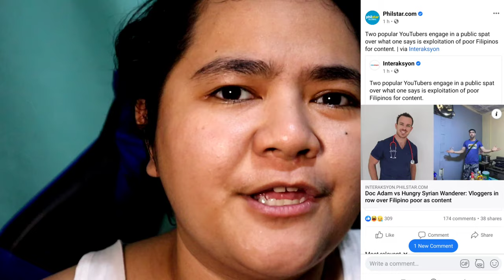Is Pinoy Baiting a Bad Thing?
When both the vloggers and their case studies benefit from one another in a good way, there's nothing wrong with that.

If nobody is helping the poor to survive at least for a day in their lives then let these people do it. Some people calls it Pinoy baiting and so?!

If the viewers interests were satisfied by a Mukbang vlog, then should we all call such vloggers hunger baiters for hunger baiting? If a Korean girl/boy group uploaded  or sell something their fans would go crazy buying or watching, then should we call them Kpop baiters exploiting their fans?!

What exactly is the problem here?!?

Maybe it's as simple as you are not their market so they don't spark joy in you. Regardless of their intentions, the    valid point is they are helping people that not all of us can do.